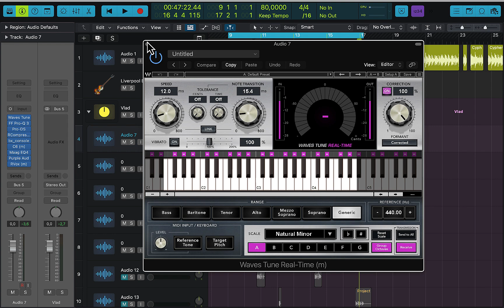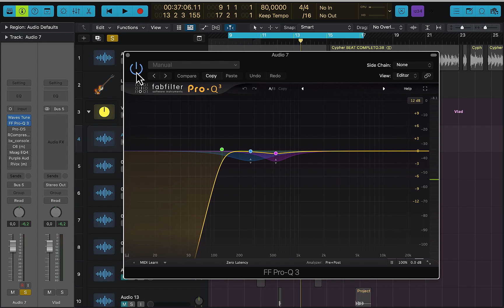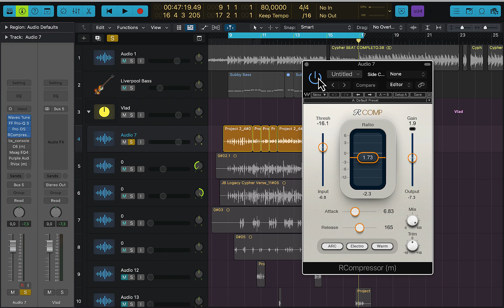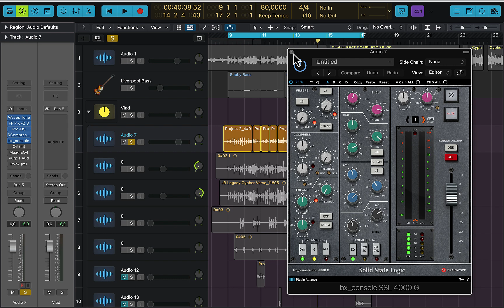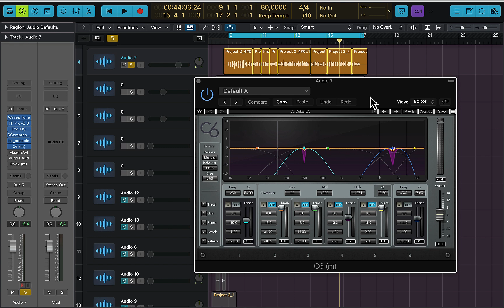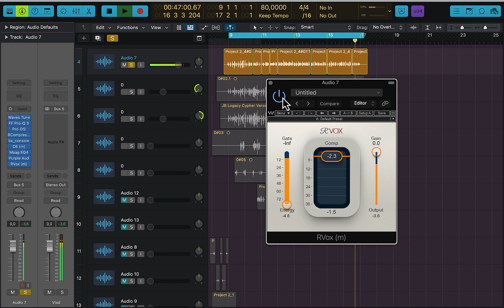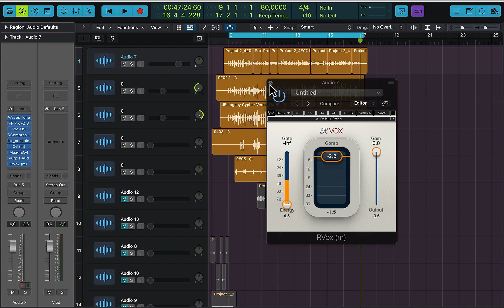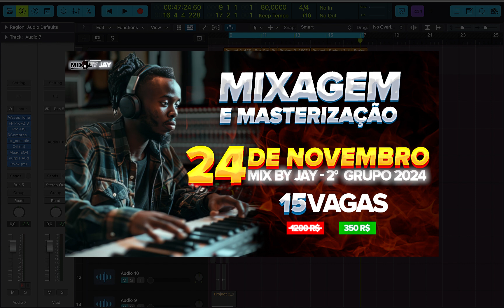COMO BAINZ MIXA BEATS: TÉCNICAS PARA GUNNA, POLO G E YOUNG THUG